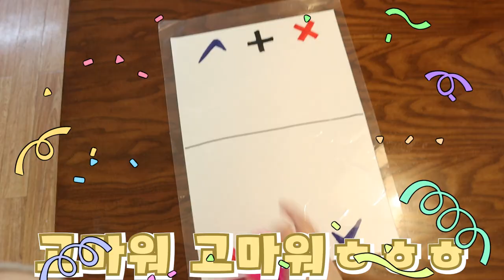사기 당한줄 알았는데, 아니였는데, 맞았다! [오마이비키]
눈 뜨고 코 베었는데
속는 샘 치고 거래했는데
진짜였어!